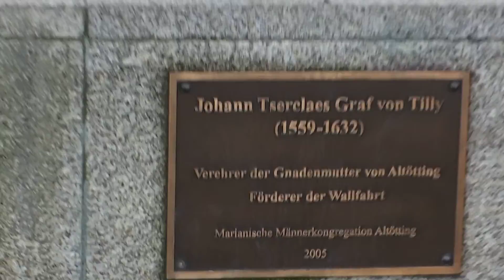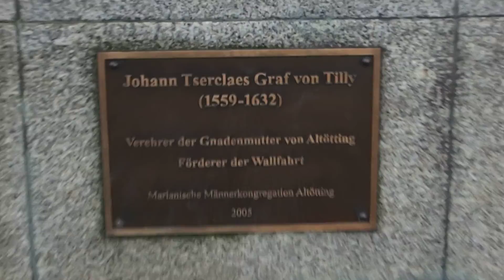Altotting hrabia Tilly Sanktuarium Maryjne Jagielonów i rodziny Króla Jana III Sobieskiego i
Altotting  hrabia Tilly  Sanktuarium Maryjne rodziny Króla Jana III Sobieskiego i
pomnik
Johann t'Serclaes, hrabia Tilly (ur. w lutym 1559 - zm. 30 kwietnia 1632 w Ingolstadt)

Pochodził z rodziny szlacheckiej - wstąpił na służbę księcia Maksymiliana I Bawarskiego, twórcy Ligi Katolickiej.-owodził wojskami Ligi, które wraz z armią cesarską rozgromiły siły protestanckie w bitwie na Białej Górze w roku 1620.-w roku 1630 Tilly objął dowództwo nad armią cesarską

W bitwie pod Breitenfeld został pokonany przez Gustawa II Adolfa. Rok później, podczas bitwy bitwy pod Rain nad rzeką Lech Tilly odniósł ciężką ranę zmarł w Ingolstadt

Świadek śmierci Zygmunta III 30 kwietnia 1632 r pisał iż w ostatnich swych chwilach król przywołał do łoża najstarszego syna, królewicza Władysława - ...klęczącemu dał błogosławieństwo i koronę szwedzką włożył na skronie...